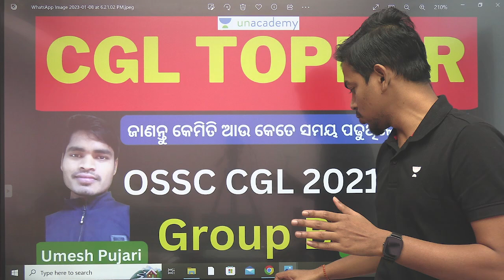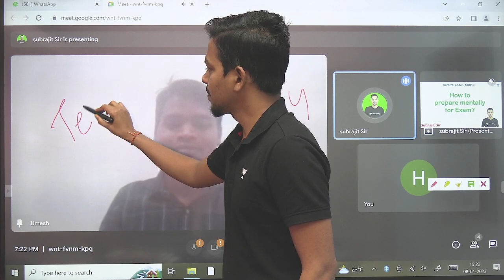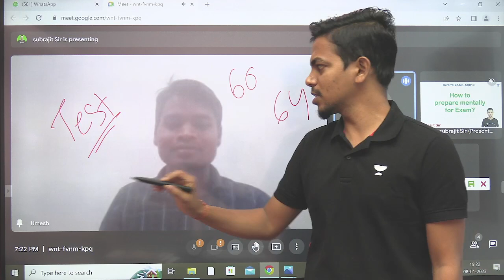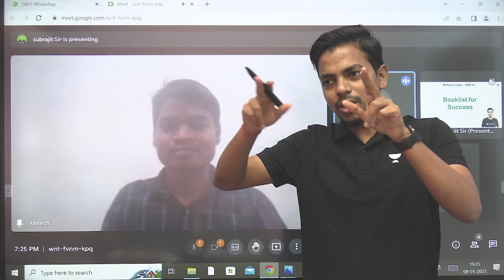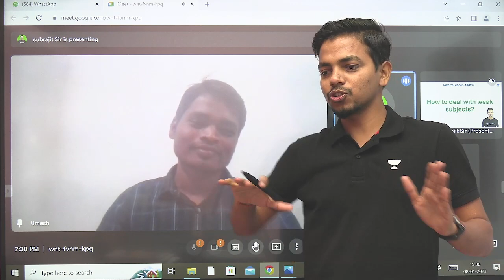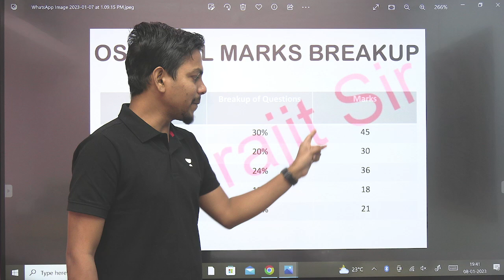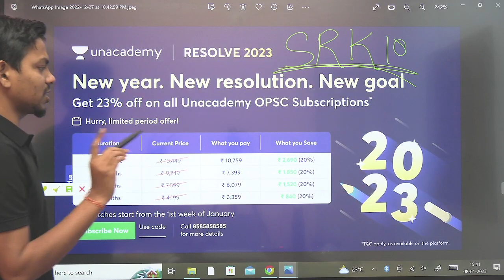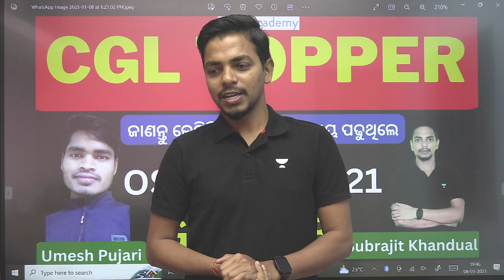CGL Topper - ଜାଣନ୍ତୁ କେମିତି ଆଉ କେତେ ସମୟ ପଢୁଥିଲେ | Tips and strategy | Subrajit Sir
In this session, Educator Subrajit khandual will be conducting a topper session with the OSSC CGL topper Umesh Pujari. Watch the video to know the strategy & preparation tips to crack the Exam

Call Subrajit khandual's team on  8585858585 and take your OPSC Preparations to the next level.

➤ About the Educator:  Subrajit Khandual has 9 years of Online Teaching Experience in SSC,OPSC with specialization in Mathematics and Physics.

You can enroll to Unacademy Subscription and get the following benefits:
1. Learn from your favourite teacher
2. Dedicated DOUBT sessions
3. One Subscription, Unlimited Access to Live Online Classes and Videos
4. Real-time interaction with best-in-class teachers
5. You can ask doubts in live online classes
6. Limited students in each Class
7. Download the videos & watch them offline

ossccgl l
odishapolice e
opsc c